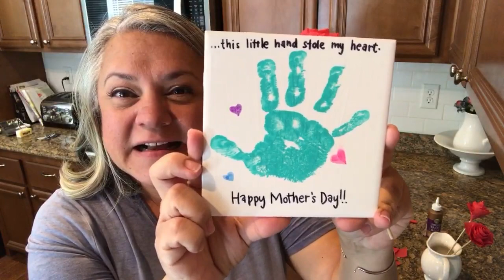An Easy Craft & a Special Announcement LIVE!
Happy Saturday!! I love that my friends spend a few minutes on their Saturday to catch up with me ! You guys are the best ! It’s my favorite part of the weekend !

I just announced that a short campaign of MERCH is in the future !

Today I made paper roses for an easy Mother’s Day crafts that you or the kiddos can do! I was inspired by the DIY Mommy & you can find the tutorial